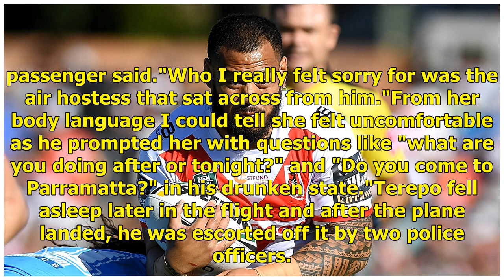Fresh scandal for NRL as Parramatta Eels prop Peni Terepo stood down for round one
"The club will now work with the relevant authorities in New Zealand, the NRL Integrity Unit and the RLPA to investigate the incident thoroughly. This process will then guide our next steps."The club will make no further comment until the investigation is completed."A member of the public who was on...